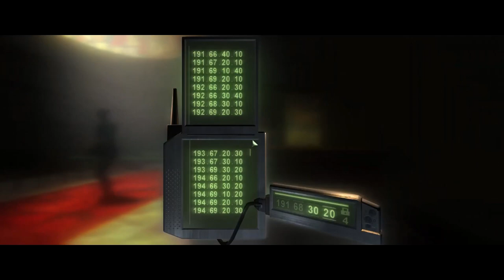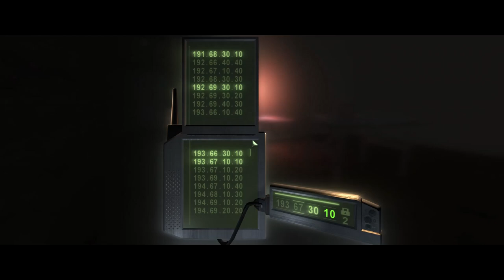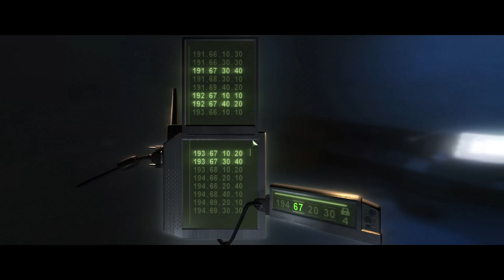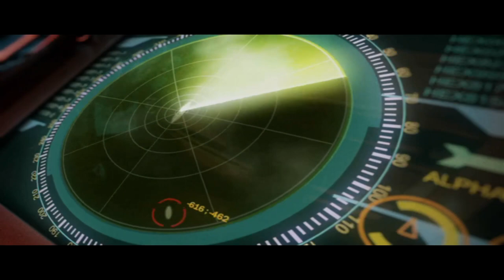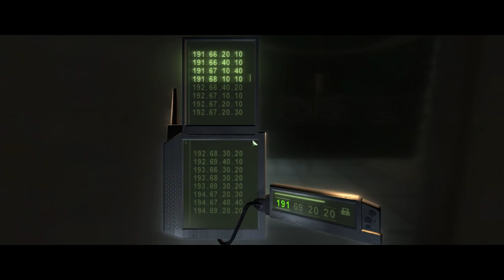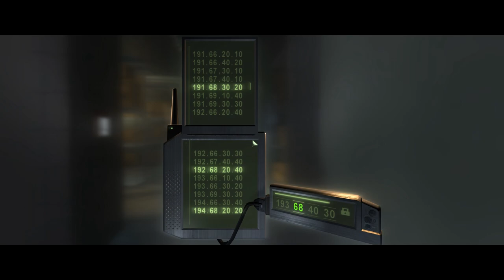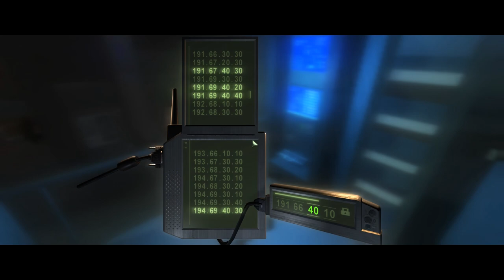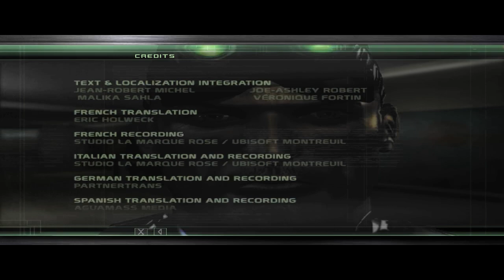Splinter Cell: Chaos Theory | Full Game | 21:9 Aspect Ratio | Expert Difficulty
Tom Clancy's Splinter Cell: Chaos Theory is a stealth game developed by Ubisoft Montreal and Ubisoft Milan and released in March 2005 for the Xbox, PlayStation 2 (PS2), GameCube and Microsoft Windows. Handheld versions for the Nintendo DS, mobile, and N-Gage were also released. A Game Boy Advance port was planned, but later cancelled.

Chaos Theory is the third game in the Splinter Cell series endorsed by novelist Tom Clancy. As with previous entries in the franchise, Chaos Theory follows the activities of Sam Fisher, an agent working for a covert-ops branch within the NSA called "Third Echelon". The game has a significantly darker tone than its predecessors, featuring more combat and the option for Fisher to kill people he interrogates as opposed to merely knocking them out. As a result, it was the first Splinter Cell game to receive an M-rating by the ESRB, an assessment which has since been applied to all subsequent releases in the series. Actor Michael Ironside reprised his role as Fisher, while Don Jordan returned from the original game to voice Third Echelon director Irving Lambert and Claudia Besso returned as hacker and analyst Anna Grímsdóttir having both been replaced by Dennis Haysbert and Adriana Anderson respectively in Tom Clancy's Splinter Cell: Pandora Tomorrow.

Chaos Theory was a commercial success, selling 2.5 million units across all platforms within a month of its release. The Xbox and PC versions of the game received critical acclaim. The GameCube and PlayStation 2 iterations were also released to generally positive reviews. Official Xbox Magazine named it the Xbox "Game of the Year" (2005) for its strong gameplay and lifelike graphics. It is considered one of the greatest video games of all time. A remastered HD edition was bundled with the first two games of the series as part of the Splinter Cell Trilogy for the PlayStation 3, released on December 20, 2010. Another port titled Tom Clancy's Splinter Cell 3D was released for the Nintendo 3DS on March 25, 2011.